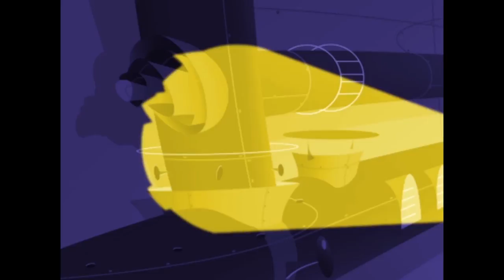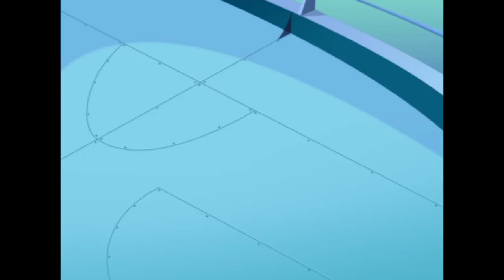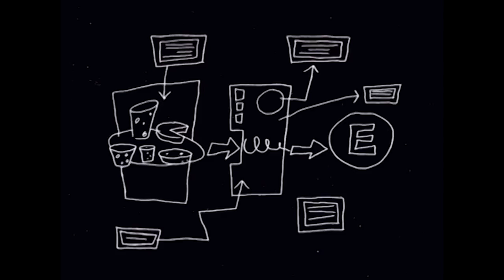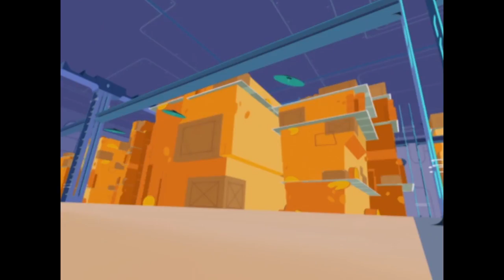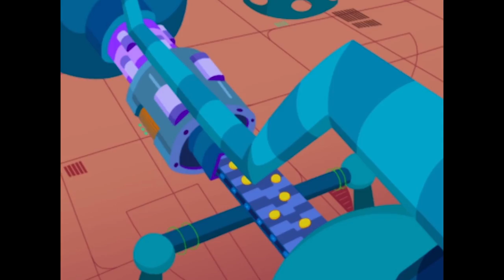RATZ - FUN TRIP Compilation HD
Welcome to the official RATZ Youtube channel!
Join RATZ channel and boost your fun with Rapido and Ramzo!!

Rapido and Razmo, two humor infested rodents, have found their paradise! They are squatting an old Cargo ship: on board are 5,000 tons of cheese! Unpasturized, creamy, runny, cheese. Standing proud and tall on their rat-boards, their non-patented super-sonic rat-traps, Rapido and Razmo have no intention of sharing their treasure!